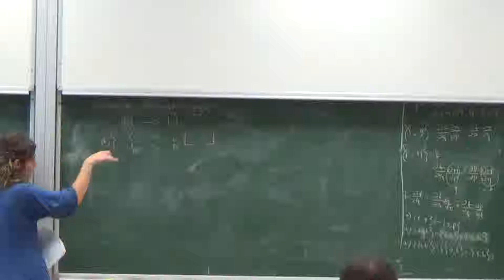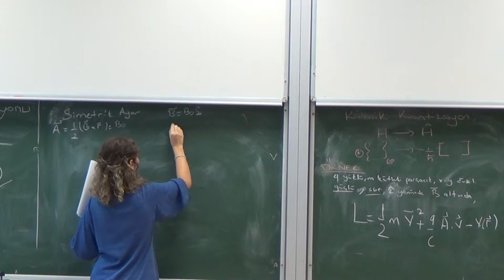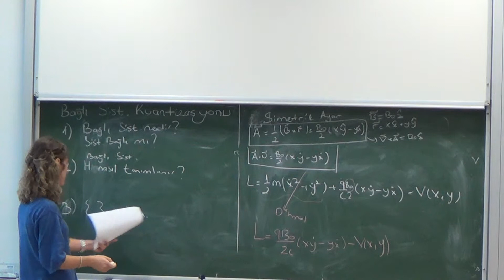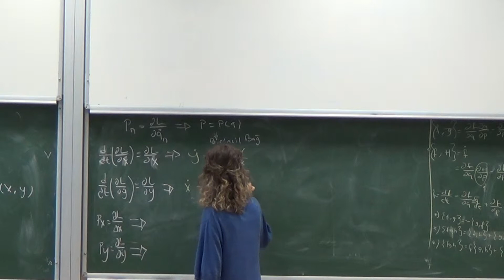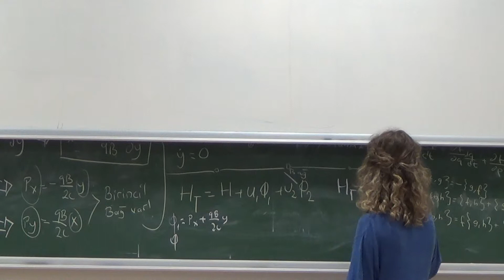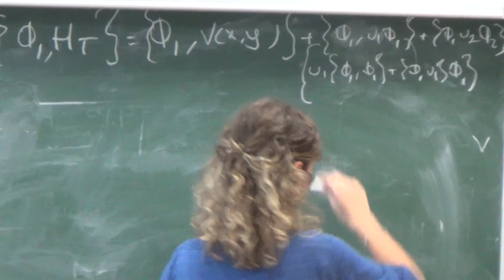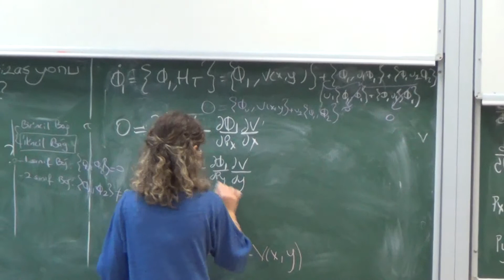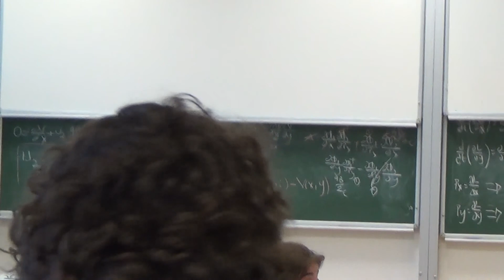8. İTÜ Fizik Haftası: Bağlı sistemlerin kuantizasyonu - Eda Kılınçarslan -3-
8. İTÜ Fizik Haftası 2-6 Eylül 2013